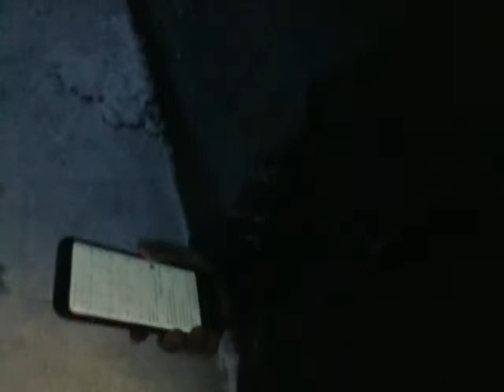Winter weather is here/first snowfall of 2017 12-9-17 Entry 479